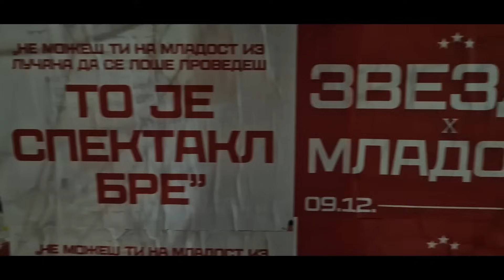Делије на Младост Лучани | ТО ЈЕ СПЕКТАКЛ БРЕ!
Па не, не. Не можеш лоше да се проведеш на Младост Лучани. То је спектакл бре!